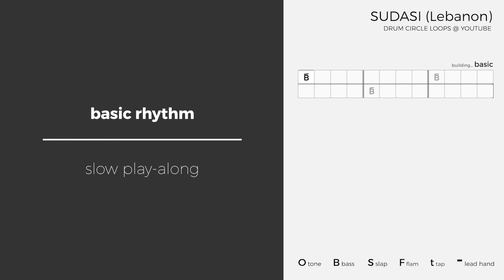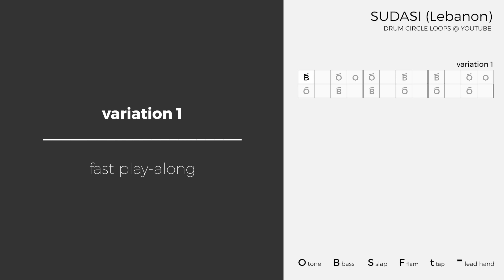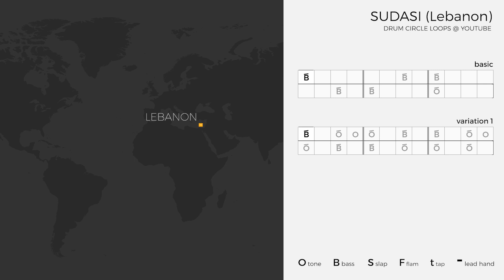Learn Sudasi Rhythm for Djembe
A rhythm from Lebanon and Palestine for jamming, playing along tracks or to use as a starting base for improvisation.

This is a popular rhythm in Lebanon and Palestine to accompany folk line dances.

00:00:00 Intro
00:00:12 Basic Pattern [slow] Play-Along
00:01:38 Basic Pattern [slow] Call & Response
00:02:47 Basic Pattern [fast] Play-Along
00:03:15 Basic Pattern [fast] Call & Response
00:03:51 Variation 1 [slow] Play-Along
00:04:49 Variation 1 [fast] Play-Along
00:05:17 Summary

May the people native to any place be able to live there in peace, and have the land not stolen from them. May no civilians of any creed die violently.